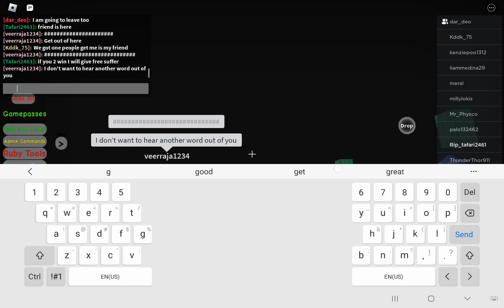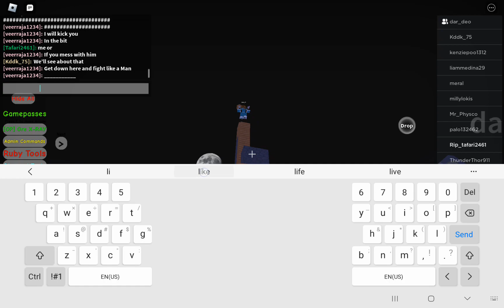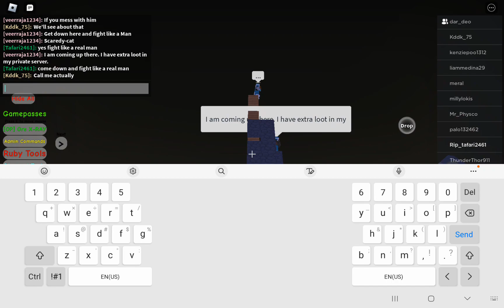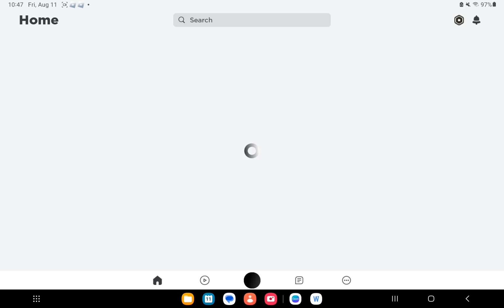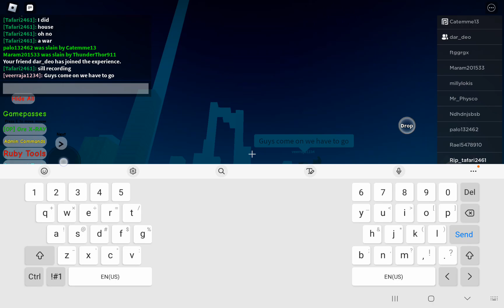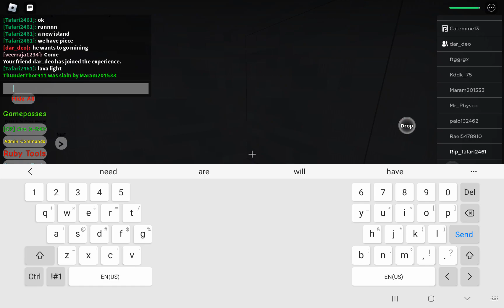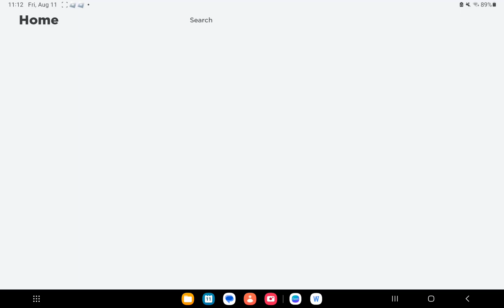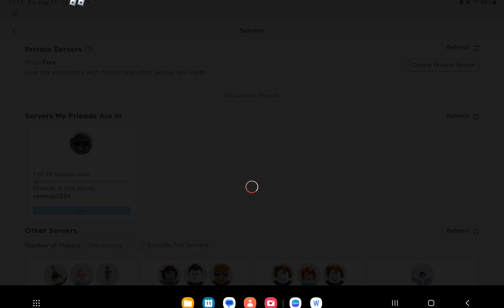August 11, 2023